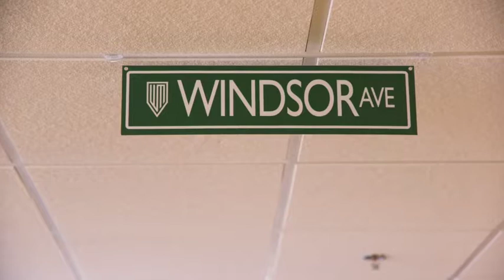The Windsor Team